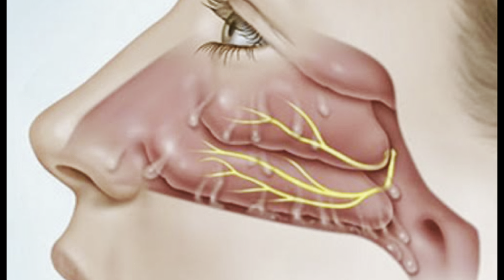नाक से खून क्यों आता है || Nose Bleeding…EPISTAXIS…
Nose bleeding (epistaxis) can be caused by various factors. Here are some common reasons:

*Trauma-related:*

1. Nasal injury or trauma
2. Facial injury or surgery
3. Blows to the nose or face

*Environmental:*

1. Dry air or low humidity
2. Cold or allergies
3. Exposure to chemicals or pollutants
4. High altitude

*Medical conditions:*

1. Hypertension (high blood pressure)
2. Sinus infections or inflammation
3. Allergies or rhinitis
4. Nasal polyps or tumors
5. Bleeding disorders (e.g., hemophilia)
6. Liver disease
7. Kidney disease

*Medications:*

1. Anticoagulants (blood thinners)
2. Anti-inflammatory medications
3. Steroids
4. Nasal decongestants or sprays

*Anatomical issues:*

1. Deviated septum
2. Nasal bone spur
3. Enlarged adenoids

*Other factors:*

1. Age (more common in children and older adults)
2. Pregnancy
3. Hormonal changes
4. Stress
5. Alcohol or tobacco use
6. Certain foods (e.g., spicy or hot foods)

**Epistaxis**, commonly known as **nosebleeding**, is a condition where blood flows from the nostrils due to the rupture of blood vessels in the nasal lining. It is often a benign issue but can sometimes indicate more serious underlying conditions.

### Types of Epistaxis:
1. **Anterior Epistaxis**:
   - The most common type.
   - Occurs in the front part of the nose, where blood vessels are closer to the surface.
   - Usually mild and easily controlled.

2. **Posterior Epistaxis**:
   - Less common but more severe.
   - Blood vessels in the back of the nose rupture, leading to heavier bleeding.
   - More common in older adults or people with high blood pressure or bleeding disorders.

### Causes:
- **Dry air**: Dries out the nasal membranes, leading to cracks and bleeding.
- **Trauma**: Nose picking, injury, or blowing the nose too hard.
- **Infections**: Upper respiratory infections, colds, or sinusitis.
- **Allergies**: Irritate and inflame nasal passages.
- **Blood-thinning medications**: Such as aspirin or anticoagulants.
- **Hypertension**: High blood pressure can increase the risk of posterior nosebleeds.
- **Nasal deformities**: Such as a deviated septum.
- **Chemical irritants**: Exposure to chemicals or smoke.

### First Aid for Nosebleeds:
1. **Sit upright** and lean forward slightly to avoid swallowing blood.
2. **Pinch the soft part of the nose** between the thumb and index finger.
3. **Hold pressure for 5-10 minutes** without releasing.
4. Apply a **cold compress** to the bridge of the nose.
5. Avoid blowing or touching the nose afterward.

### When to Seek Medical Attention:
- If the bleeding lasts more than 20 minutes.
- If it occurs frequently without a clear cause.
- If it's accompanied by other symptoms like dizziness, lightheadedness, or paleness.
- If it's due to a serious injury or trauma.